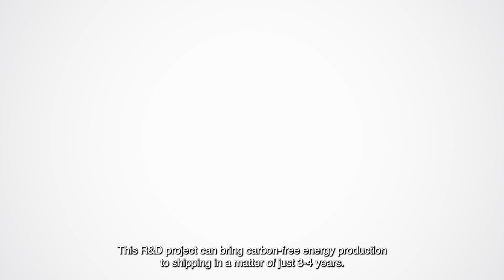Decarbonising NOW | Wärtsilä